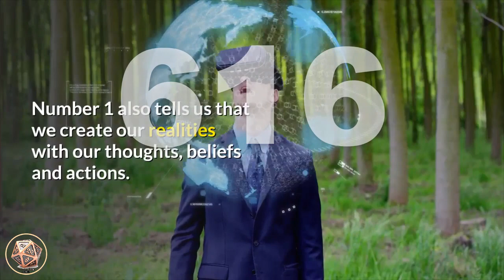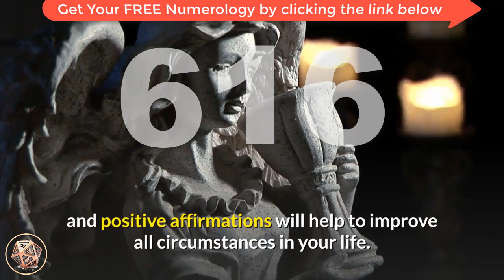Angel Number 616 Meaning | Seeing 616 | Numerology Box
Number 616 is a combination of the attributes and energies of number 6 and number 1, with number 6 appearing twice, amplifying its influences.

 Number 6 relates to love of home and family and domesticity,

service to others, responsibility and the financial aspects of life and providing for the self

 and others, grace, gratitude and the ability to compromise. Number 6 also resonates with personal willpower, solution-finding and overcoming obstacles.

 Number 1 brings its qualities of new beginnings and striving forward,

willpower, motivation and progress, self-leadership and assertiveness, attainment and fulfilment, uniqueness and individuality.

 Number 1 also tells us that we create our realities with our thoughts, beliefs and actions.

angel_number_616 brings a message from your angels that your prayers and positive affirmations will help to improve all circumstances in your life.

 Maintain a positive attitude and outlook to rapidly manifest positive outcomes and results.

 Stay focused on your life’s work and soul mission and you will manifest an abundant supply and all of your monetary and material needs will be met.

Angel Number 616 is a message that the angels are helping you to clear and heal any anxieties, concerns and limiting belief-patterns.

 Let go of fears and allow abundance of all kinds to freely enter your life. You deserve it.

Angel Number 616 also encourages you to enhance your home and living space and usher in some fresh, positive energies by filling them with the things that you love and by using some basic Feng Shui.

Angel Number 616_meaning may also be suggesting that a new relationship is imminent,

 either with a newcomer or through reignited love in your existing relationship/s.

Be open to giving and receiving love and do not fear the ‘new’ entering your life.

 Be open and receptive to others who show affection for you.

Receive all compliments with gratitude and love.